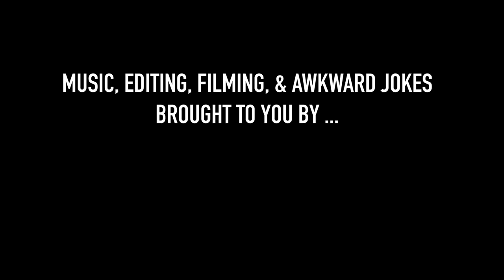Moped Diary # 2 - Space Needles, Trolls & Seattle's Top 5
Join me as I ride my moped around Seattle Washingtons top 5 attractions. I run into the Fremont Troll, set off fireworks at Gas Works Park, sit in awe under the Space Needle, stroll through Pike Place Market, and hold back vomit at the Gum Wall.